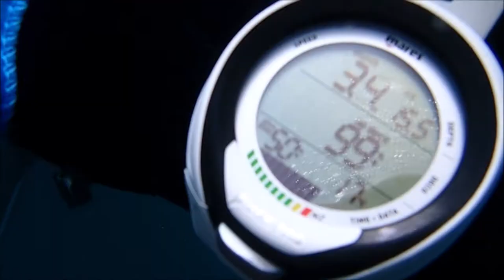ウミウシ天国 まん延防止措置の三都県をスルーして女子たちが西伊豆で潜る 群馬県伊勢崎市のダイビングショップ、スクール